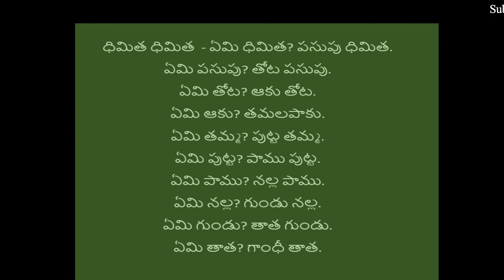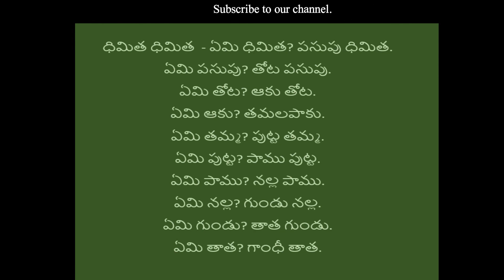Chinnaarula Prapancham:Kundelu Taabelu |Telugu lo Bala Sahityam|Stories for Children|Pillala Kadhalu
Channel: Kadha Chebuta
Presenter: Mrs. Prabhala Sarada
Series: Chinnaarula Prapancham
Story Source: Panchatantra
Images Source: Google; Smiling Baby

With an intention of connecting kids to Telugu Language and books, we are coming up with a new series called " Sutradhaarulu" .
Kids below 15yrs of age are eligible for participation.

Children can recite a poem or narrate a story. Only in Telugu. Avoid movie stories. Record a video of the recite and send. These videos will be published in our channel.

Video format:

1. If Story:

a. Self Introduction. Kid's Name would be sufficient
b. Name of story
c. Name of writer and book it was taken from.
d. Narrate the story
e. Explain the moral of the story, if any.

2. If Poem:

b. Name of poem
c. Name of poet and book
d. Recite the poem
e. Explain the meaning.

1. The idea is purely to attract kids to the language and give them an opportunity to showcase their speaking skills. Hence the videos posted will not be used for any commercial purpose by Kadha Chebuta channel itself or people involved with the channel.
2. Kadha Chebuta Channel will comply with COPPA: Children’s Online Privacy Protection Act
3. While sending the videos to us, Parents will acknowledge in their email that the videos have been recorded and are being sent only with the consent of the kids and that they permit Kadha Chebuta YouTube channel to publish those videos.
**Videos without such acknowledgement from parents will not be  published**